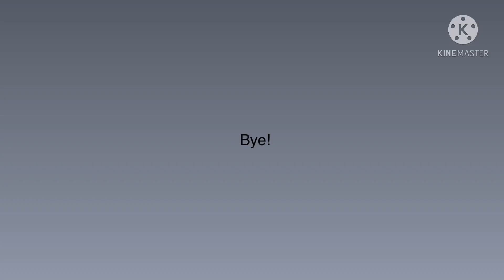Bad girl and the playboy//ShORT